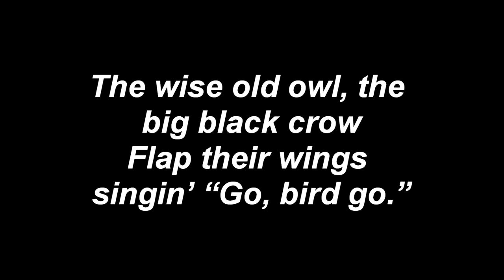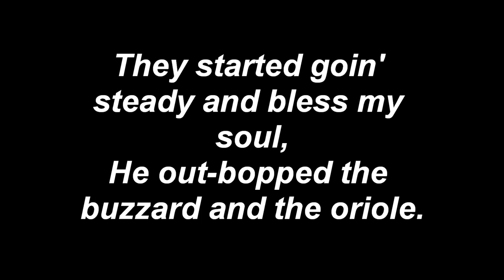Rockin' Robin vocals, D Major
A rock 'n roll hit from 1958 sang by Bobby Day.  Michael Jackson did a great cover on this tune.